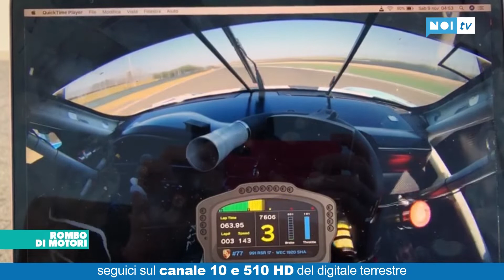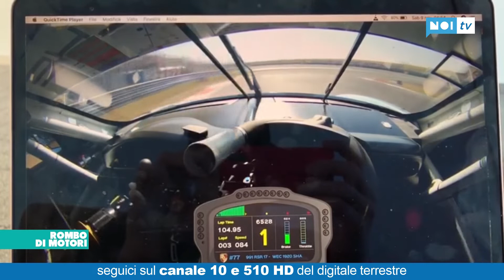Rombo di Motori | ospite Riccardo Pera | 22/01/2020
MOTORI - Ospite della 14esima puntata stagionale Riccardo Pera. Il 20enne pilota di Marlia si accinge ad un 2020 da protagonista con il mondiale Endurance alla guida della Porsche.NoiTv